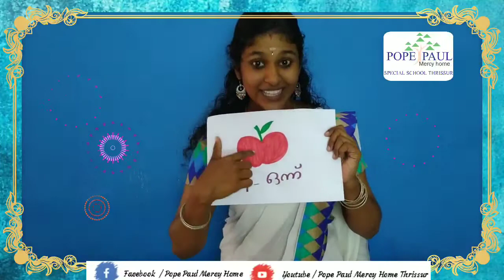Class 178- Numbers- Pope Paul Mercy Home Special School Thrissur